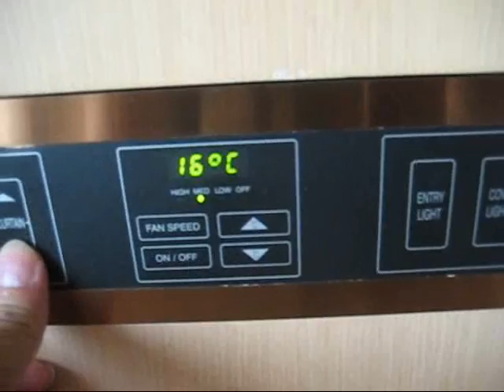Electric Remote Control Open & Close Curtain Track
Supply & Installation of Electric Remote Control Open & Close Curtain Track at Luk Kwok Hotel, Wanchai, Hong Kong (for more information please